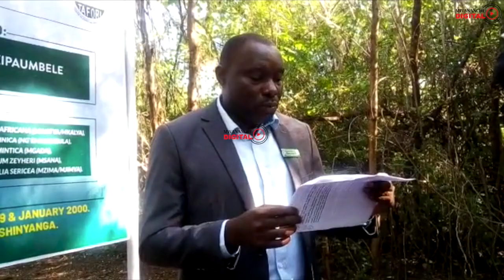ZIJUE AINA 10 ZA MITI INAYOTIBU MAGONJWA MBALIMBALI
Taasisi ya utafiti wa misitu Tanzania (TAFORI)imebainisha aina kumi ya miti yenye uwezo wa kutibu magonjwa mbalimbali zikiwemo dalili za awali za ugonjwa wa homa kali ya mapafu Corona iwapo zikitumiwa vizuri